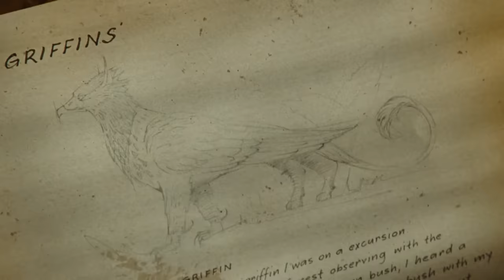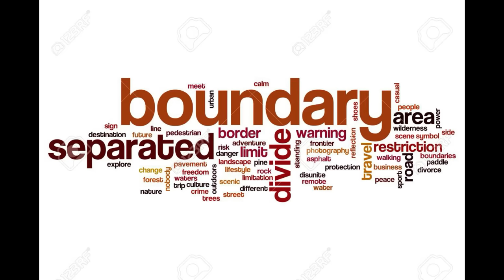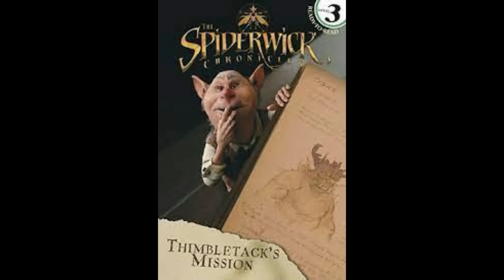The Spiderwick Chronicles (2008) Film Explained in Hindi/Urdu Summarized हिन्दी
The Spiderwick Chronicles (2008) Fantasy movie explained in Hindi Urdu. The American Family Thriller film “Spiderwick Chronicle” story summarized with a complete ending in हिन्दी explanation. The story tells about the writer named "Spiderwick" who writes about the life of the fairies and monsters in his book after getting experiences. This author hides that book from a mythological character who wants to misuse the power of this book. Eight decades later, a woman with her children relocates to a residence previously inhabited by the writer.One of his sons named "Jared" mistakenly reveals that book , going into the secret chamber of "Spiderwick".He also discovers a little magical creature there who informs him about a mythical figure that is guarding this book.It also reveals that it is the guardian of this book. Then the monstrous creatures named "Goblins" sent by that mythological character struggle much to attain that book.

"Jared" with his siblings also knows the dwelling of "Spiderwick" who lives in the land of fairies. He gets access to him and knows the way to cope with these goblins. At last , these siblings succeed to end all goblins and that mythological character. There was also a little daughter of " Spiderwick" who turned into 86 years old lady now. But "Spiderwick" visits the World for a moment with a fairy sylph and takes back her daughter, transforming her into a child again magically. And "Jerad" and his family start to live in harmony in the same house.
In my opinion, This film was really inventive. This was a fantastic film for me. The more I watch it, the more I understand it's closely based on Disney's Gravity Falls. Unknown author's guides have solved all the secrets in a tiny town, and two siblings (twins) have relocated into their great uncle's home in the woods. They must defend the guides from a strong entity that poses a threat to all life.